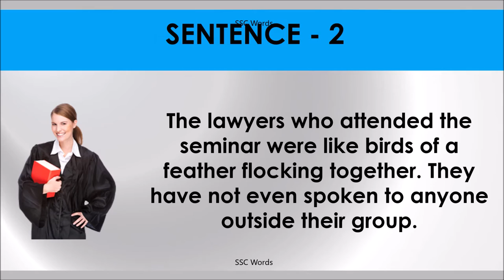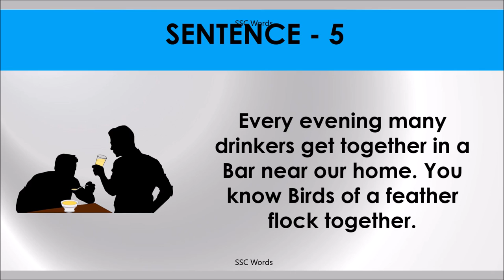BIRDS OF A FEATHER FLOCK TOGETHER Idiom 550 # Meaning and five sentences # SSC Words